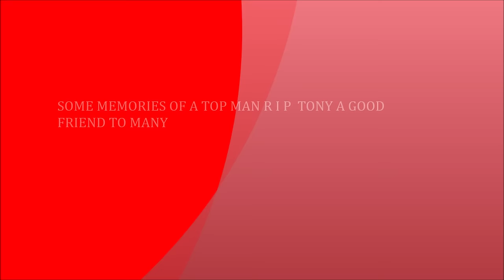r i p tony mcgovern top london tipper transport photos from danny lynch vid by p blackshire